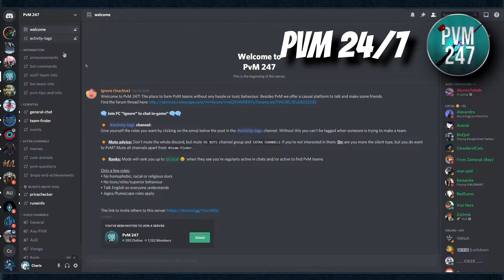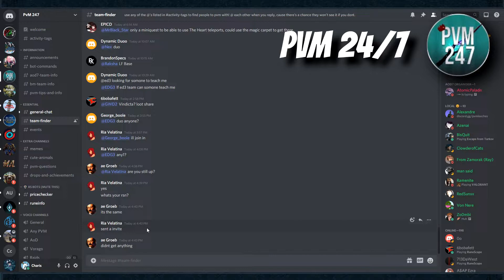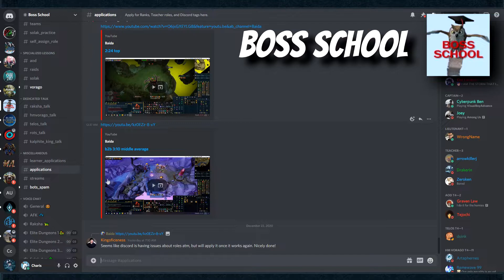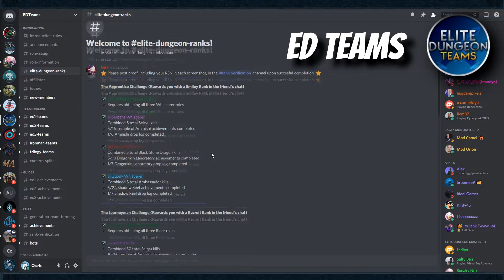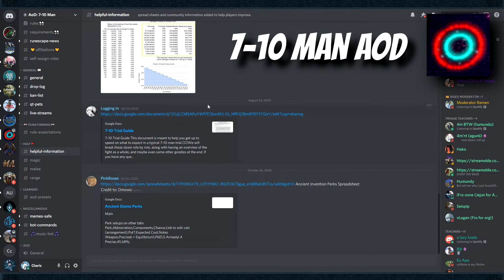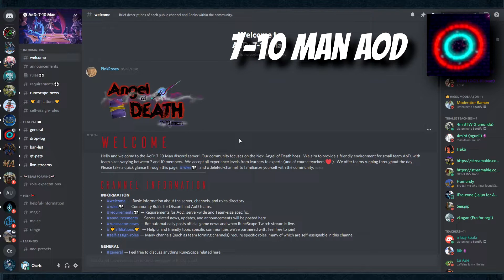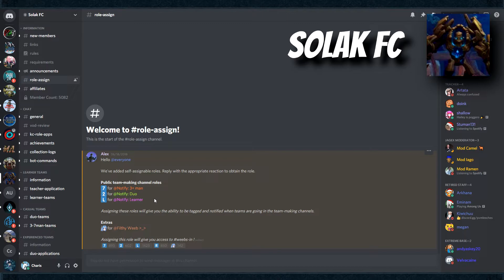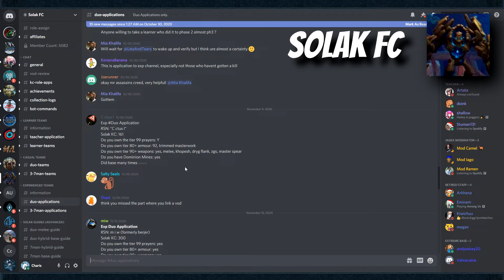Most Useful PvM Discord Servers - PvM 24/7, AoD, Solak and More!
Yo what's up guys Im Charis and welcome to a new video!

Intro: 0:00

PvM 24/7: 0:20

PvM FC:  1:06

Boss School: 1:53

ED Teams: 2:45

7-10 Man AoD: 3:58

Raids FC: 5:08

Solak FC:  6:15